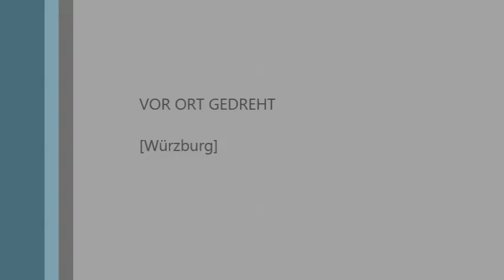Stadtflohmarkt auf den Mainwiesen am 11 5 2024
Auch heute war ich bei guten Wetter wieder einmal auf dem Flohmarkt. Es gab vielfältige Angebote aber auch kleine Mahlzeiten.